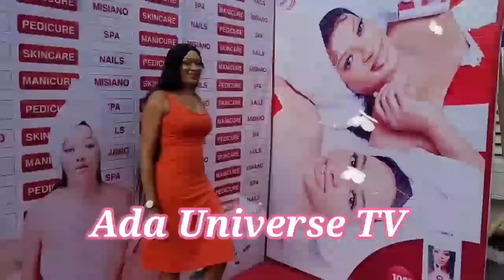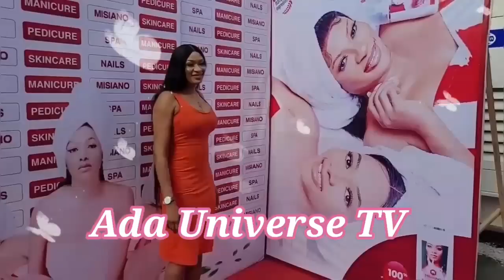yul edochie in shock as elders of council says Judy Austin kids belong to Obasi